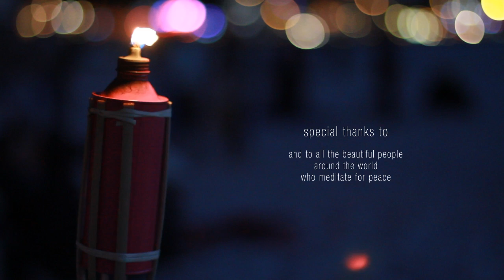Full Moon Beach Meditation [Cape Town]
Every full moon, people in Cape Town gather on Camps Bay beach and do this...

Share with love.